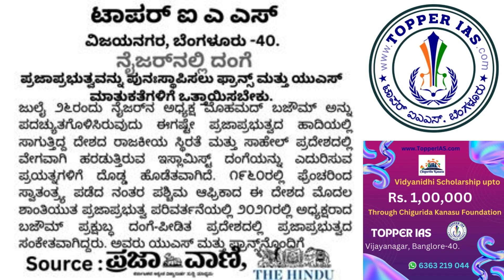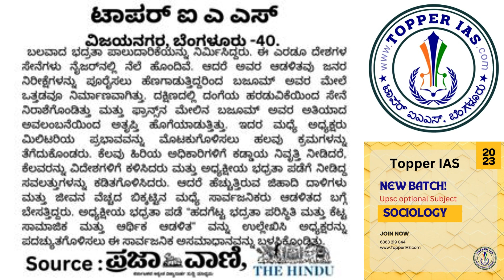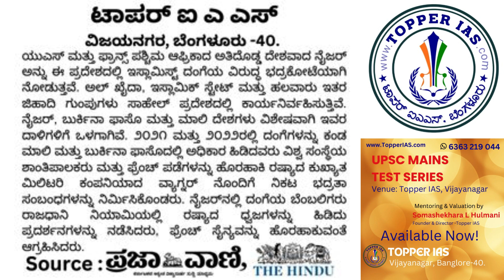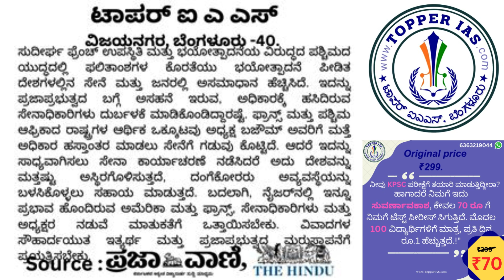ನೈಜರ್ ನಲ್ಲಿ ದಂಗೆ The Hindu Kannada Editorials of the day 3rd Aug 2023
ನೈಜರ್‌ನಲ್ಲಿ ದಂಗೆ
ಪ್ರಜಾಪ್ರಭುತ್ವವನ್ನು ಪುನಃಸ್ಥಾಪಿಸಲು ಫ್ರಾನ್ಸ್ ಮತ್ತು ಯುಎಸ್ ಮಾತುಕತೆಗಳಿಗೆ ಒತ್ತಾಯಿಸಬೇಕು.

3rd Aug 2023 The Hindu Kannada Editorials Every day at 5pm. Today's Test series price Rs.70